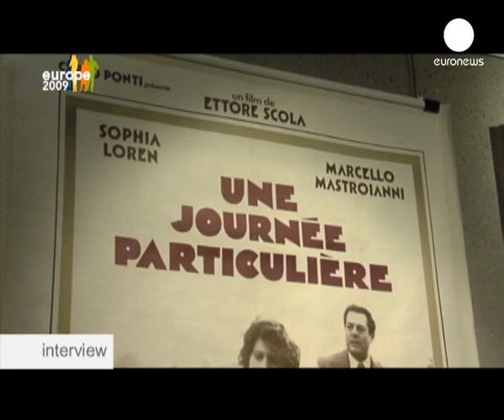Interview - Ettore Scola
Ettore Scola is one of Italys best known film directors of the past 50 years. Much of the 78-year-olds work reflects life in post-war Italy and during the economic boom of the 60s and 70s. He is a two-times prize winner at Cannes and has received Oscar nominations. He spoke to euronews about the state of European cinema and European politics.